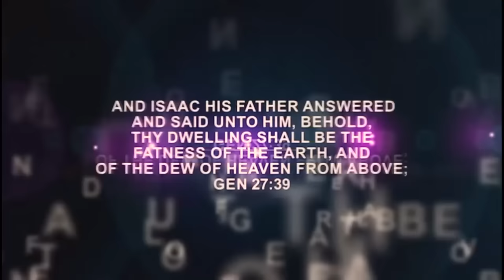IRI OWURO (Morning Dew) July 16th 2024 with Babasebioba